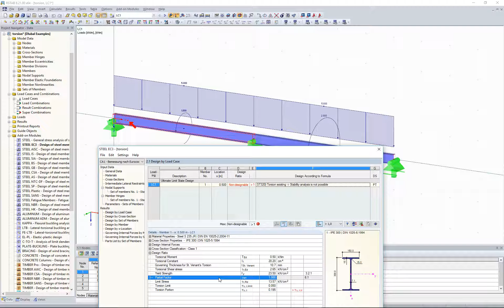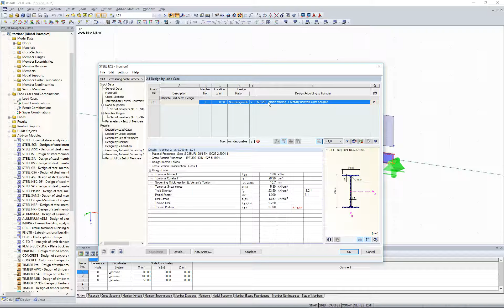[EN] FAQ 003310 | Ao dimensionar uma viga, gostaria de desprezar a torção incluída na estabilidad...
Pergunta:
Ao dimensionar uma viga, gostaria de desprezar a torção incluída nas análises de estabilidade utilizando os filtros descritos no artigo #001498 da Base de Dados de Conhecimento.
Eu defino o filtro, mas o aviso de torção aparece novamente na mesma posição x. As forças internas de dimensionamento mudam ou porque isso acontece?

Resposta:
As forças internas de cálculo não se alteram porque não foi definida nenhuma modificação de carga. As tensões de torção são calculadas uma vez com Gama M1 1.0 e uma vez com Gama M1 de acordo com o Anexo Nacional, para que o aviso possa aparecer duas vezes. Se o filtro for aumentado mais uma vez no seguinte, outra posição x (ou carregamento de LC/CO/RC) também pode tornar-se determinante para o aviso.